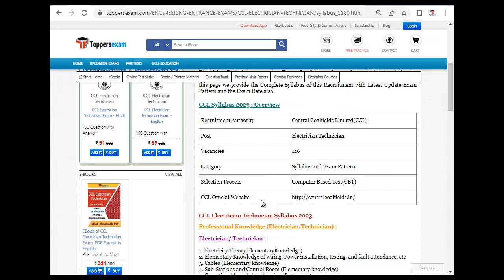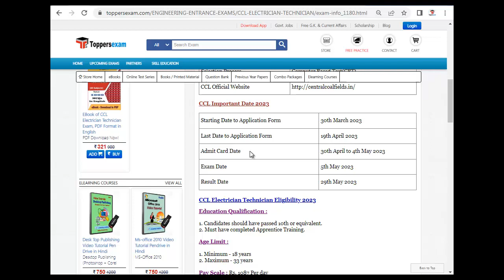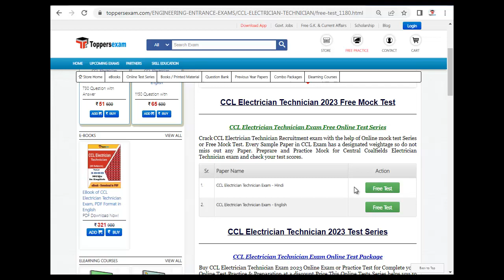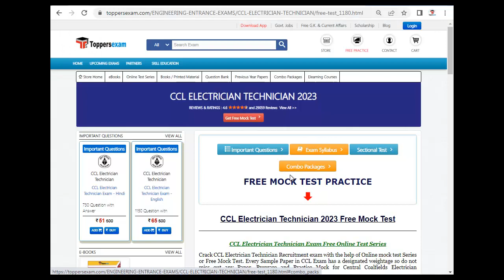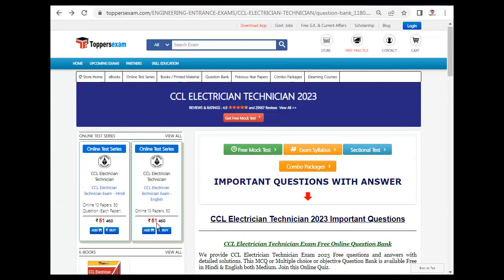CCL ELECTRICIAN TECHNICIAN Important Questions 2023, Online Test Series, Syllabus 2023, Books